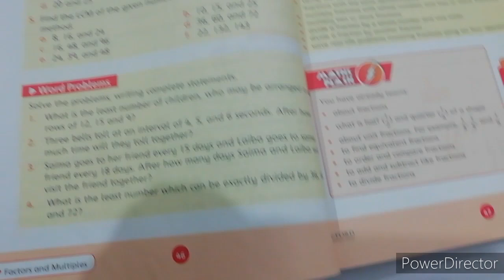Grade 4, Q5 of Exercise 2f